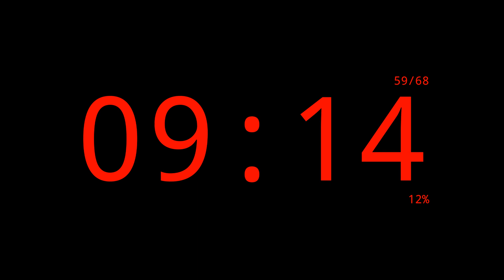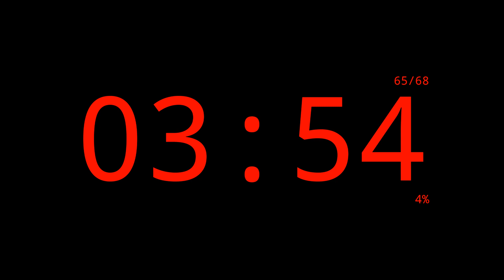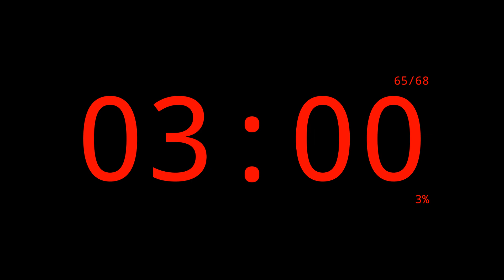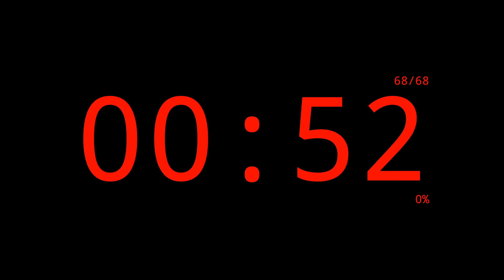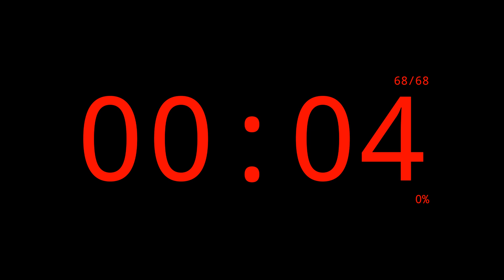68 Minutes EMOM Timer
68 Minutes EMOM (Every Minute On the Minute) Timer.

00:00 Intro
00:05 Minute 00 / 68 Minutes to go
01:05 Minute 01 / 67 Minutes to go
02:05 Minute 02 / 66 Minutes to go
03:05 Minute 03 / 65 Minutes to go
04:05 Minute 04 / 64 Minutes to go
05:05 Minute 05 / 63 Minutes to go
06:05 Minute 06 / 62 Minutes to go
07:05 Minute 07 / 61 Minutes to go
08:05 Minute 08 / 60 Minutes to go
09:05 Minute 09 / 59 Minutes to go
10:05 Minute 10 / 58 Minutes to go
11:05 Minute 11 / 57 Minutes to go
12:05 Minute 12 / 56 Minutes to go
13:05 Minute 13 / 55 Minutes to go
14:05 Minute 14 / 54 Minutes to go
15:05 Minute 15 / 53 Minutes to go
16:05 Minute 16 / 52 Minutes to go
17:05 Minute 17 / 51 Minutes to go
18:05 Minute 18 / 50 Minutes to go
19:05 Minute 19 / 49 Minutes to go
20:05 Minute 20 / 48 Minutes to go
21:05 Minute 21 / 47 Minutes to go
22:05 Minute 22 / 46 Minutes to go
23:05 Minute 23 / 45 Minutes to go
24:05 Minute 24 / 44 Minutes to go
25:05 Minute 25 / 43 Minutes to go
26:05 Minute 26 / 42 Minutes to go
27:05 Minute 27 / 41 Minutes to go
28:05 Minute 28 / 40 Minutes to go
29:05 Minute 29 / 39 Minutes to go
30:05 Minute 30 / 38 Minutes to go
31:05 Minute 31 / 37 Minutes to go
32:05 Minute 32 / 36 Minutes to go
33:05 Minute 33 / 35 Minutes to go
34:05 Minute 34 / 34 Minutes to go
35:05 Minute 35 / 33 Minutes to go
36:05 Minute 36 / 32 Minutes to go
37:05 Minute 37 / 31 Minutes to go
38:05 Minute 38 / 30 Minutes to go
39:05 Minute 39 / 29 Minutes to go
40:05 Minute 40 / 28 Minutes to go
41:05 Minute 41 / 27 Minutes to go
42:05 Minute 42 / 26 Minutes to go
43:05 Minute 43 / 25 Minutes to go
44:05 Minute 44 / 24 Minutes to go
45:05 Minute 45 / 23 Minutes to go
46:05 Minute 46 / 22 Minutes to go
47:05 Minute 47 / 21 Minutes to go
48:05 Minute 48 / 20 Minutes to go
49:05 Minute 49 / 19 Minutes to go
50:05 Minute 50 / 18 Minutes to go
51:05 Minute 51 / 17 Minutes to go
52:05 Minute 52 / 16 Minutes to go
53:05 Minute 53 / 15 Minutes to go
54:05 Minute 54 / 14 Minutes to go
55:05 Minute 55 / 13 Minutes to go
56:05 Minute 56 / 12 Minutes to go
57:05 Minute 57 / 11 Minutes to go
58:05 Minute 58 / 10 Minutes to go
59:05 Minute 59 / 9 Minutes to go
60:05 Minute 60 / 8 Minutes to go
61:05 Minute 61 / 7 Minutes to go
62:05 Minute 62 / 6 Minutes to go
63:05 Minute 63 / 5 Minutes to go
64:05 Minute 64 / 4 Minutes to go
65:05 Minute 65 / 3 Minutes to go
66:05 Minute 66 / 2 Minutes to go
67:05 Minute 67 / 1 Minutes to go
68:05 Outro